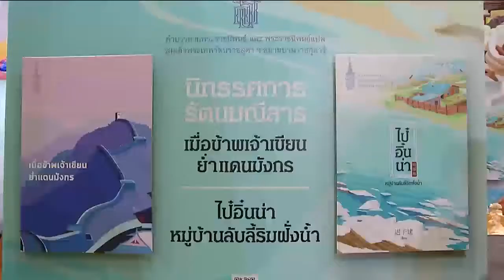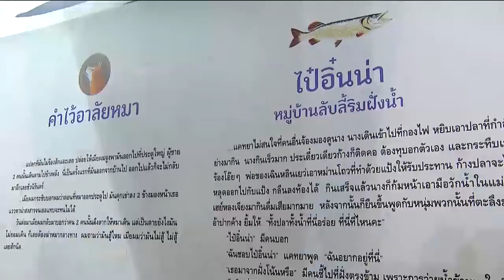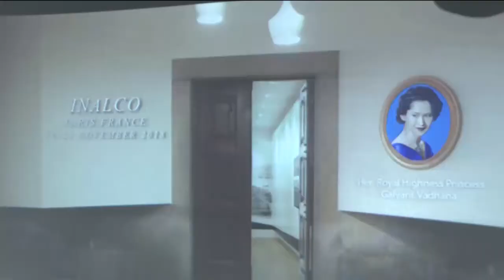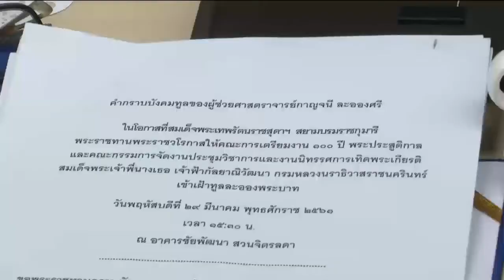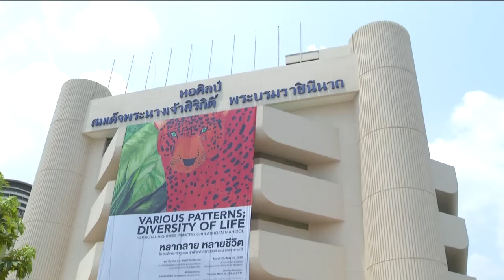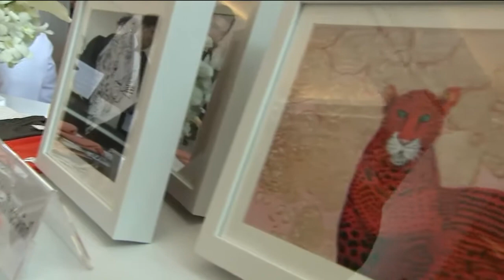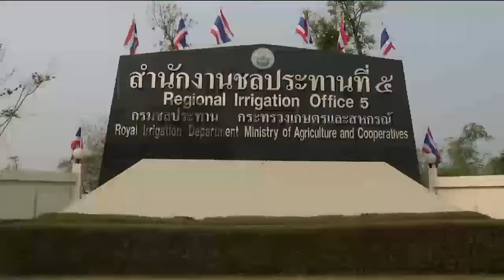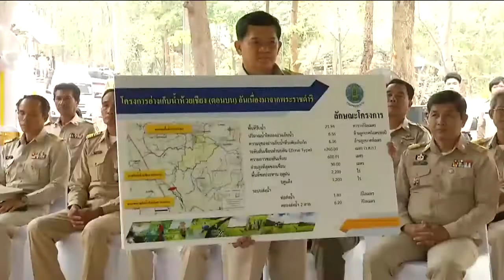ข่าวในพระราชสำนัก 29 มี.ค. 61